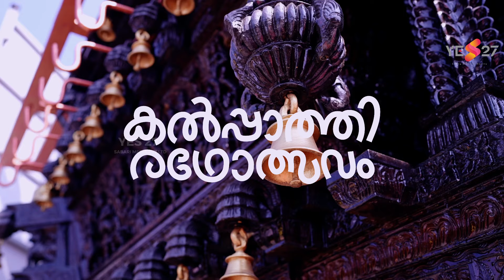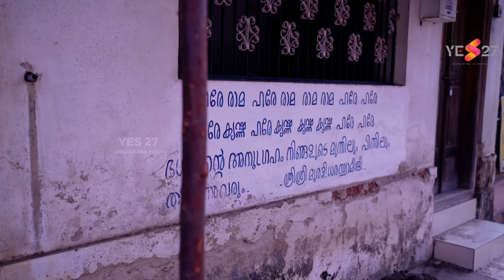എഴുന്നൂറ് വർഷം പഴക്കമുള്ള ഉത്സവം...| HISTORY OF KALPATHY RATHOLSAVAM I Yes27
കല്പാത്തിയും അഗ്രഹാരങ്ങളുംഎ അവിടുത്തെ മനുഷ്യരും  എന്നും ആളുകൾക്ക് കൗതുകമുള്ള കാര്യമാണ്.അതി ഗംഭീരമാണ് അവരുടെ ഉത്സവമായ കല്പാത്തി രഥോൽസവവും.കല്പാത്തിയുടെ മണ്ണിലൂടെ ഞങ്ങൾ നടത്തിയ യാത്ര...

This content is the sole property of Yes27 and is protected by copyright laws. Thank you for your understanding and cooperation in upholding the principles of copyright protection.